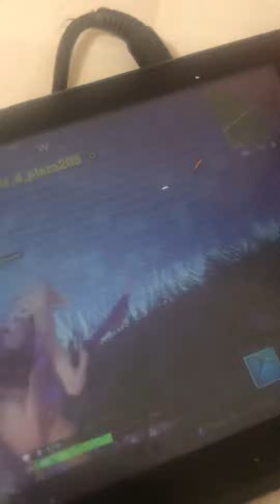Nothin. (Read description)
I’m sorry to my friends who have watched this I know I should make longer vid but I never knew how to easily record pls tel me in the comments below